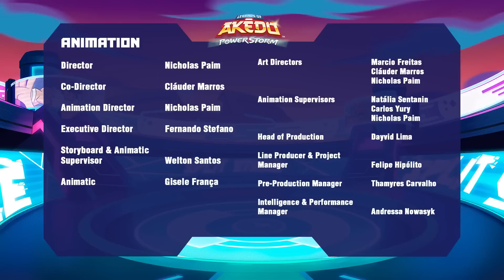ALL FIRED UP! | AKEDO | Cartoons for Kids | WildBrain - Kids TV Shows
A simultaneous Split Strike releases the elemental Power Storm into the game! Jet, Cub and Bria try to learn all they can about the new boosting abilities before Jet's first Championship League match.

Can Jet handle the boosted Power Storm warriors? Or does he fall short on his first opportunity for glory?

👾 Join the battle. Feel the power of the Elements.  READY, FIGHT, SPLIT STRIKE! 👾